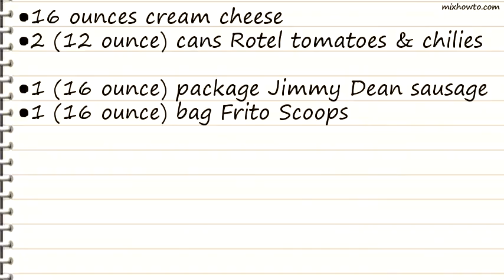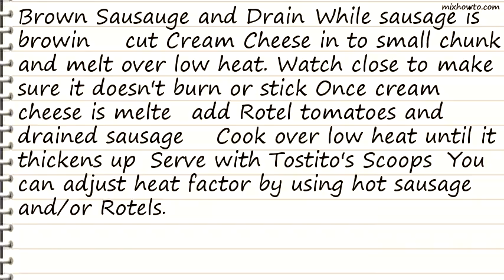Recipe Sausage and Cream Cheese Dip Aka brads Dip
INGREDIENTS:
●16 ounces cream cheese
●2 (12 ounce) cans Rotel tomatoes & chilies
●1 (16 ounce) package Jimmy Dean sausage
●1 (16 ounce) bag Frito Scoops